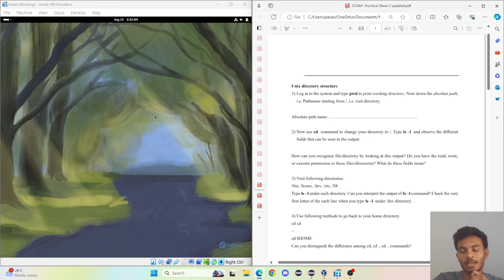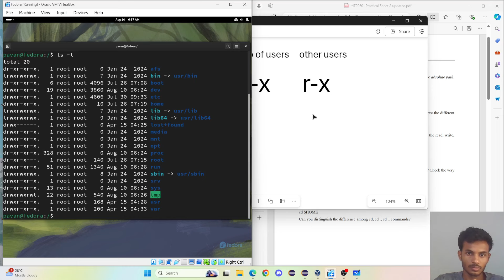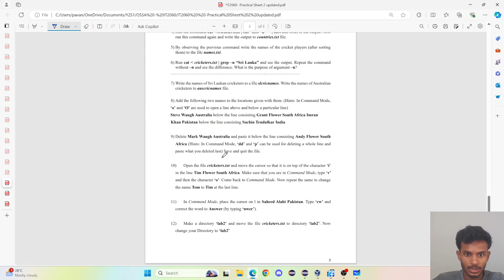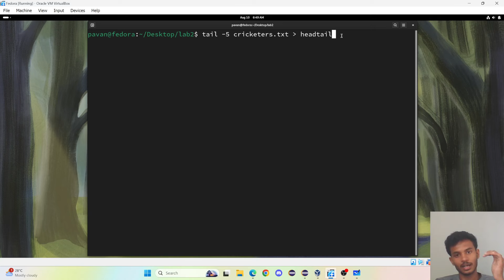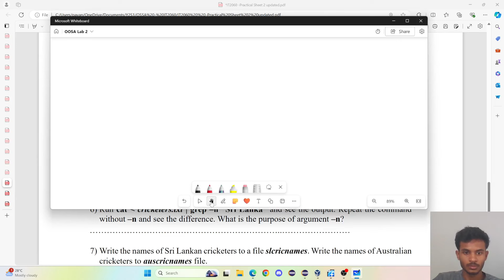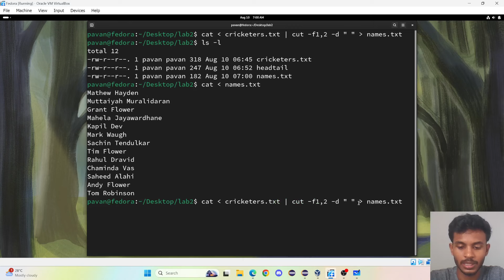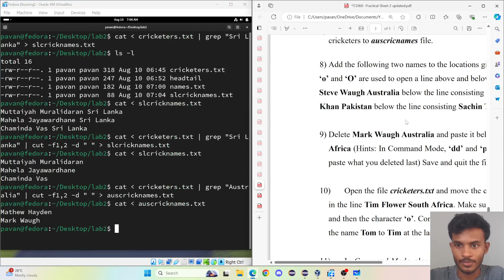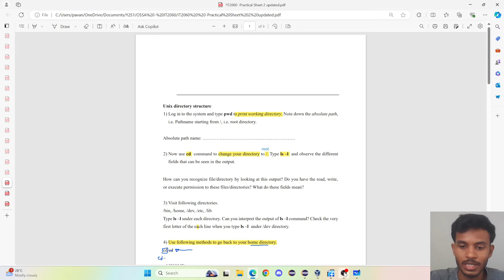OSSA Practical Sheet 2 discussion | Work with VI editor